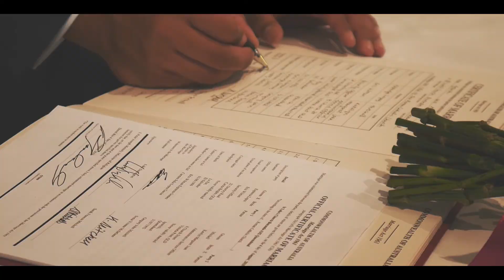Eric & Katelyn // Catholic Church Wedding - By Peter and Mae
Eric & Katelyn, you were both such a delight to work with. We wish you both a happy marriage. We adore you both. Much love, Josh & Bianca.